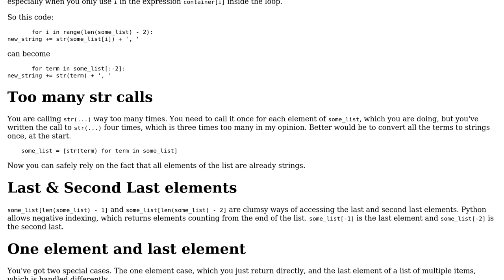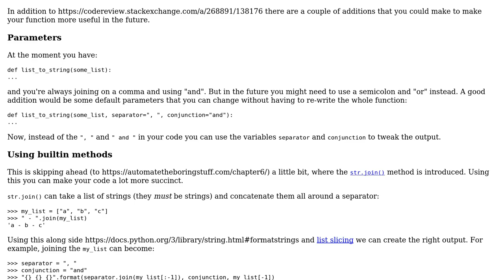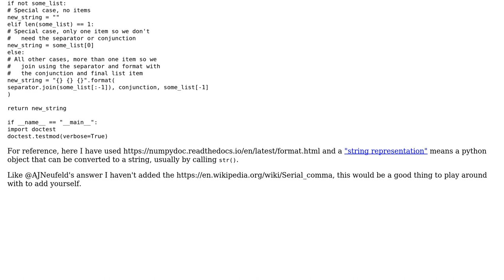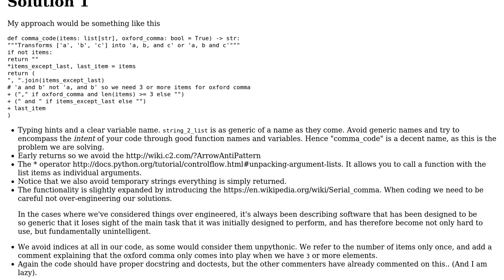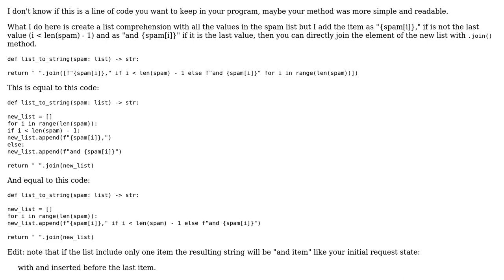Comma Code, Project from "Automate the Boring Stuff with Python" (4 Solutions!!)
Comma Code, Project from "Automate the Boring Stuff with Python"

With thanks & praise to God, and with thanks to the many people who have made this project possible! | Content (except music & images) licensed under CC BY-SA | Music | Images & others | With thanks to user V6P3RW6R3 user Stephen Rauch user N3buchadnezzar user Alex user Alberto S user AJNeufeld and the Stack Exchange Network Trademarks are property of their respective owners. You are responsible for your own actions.